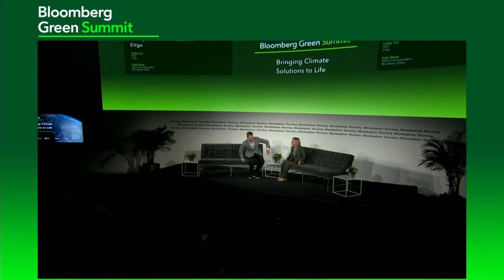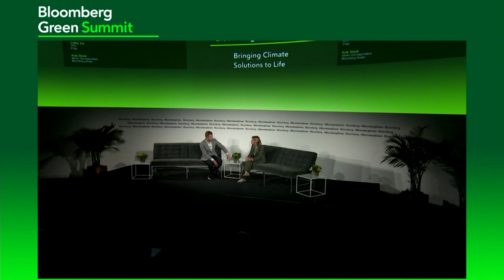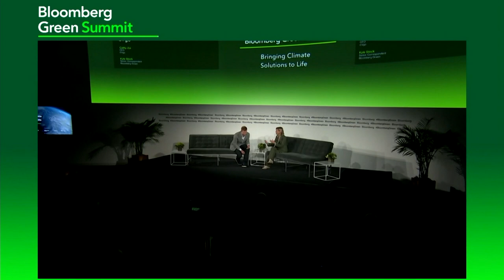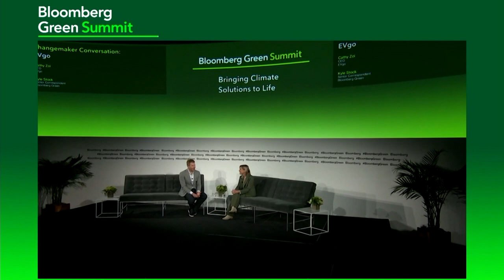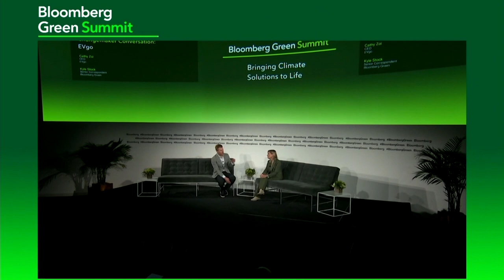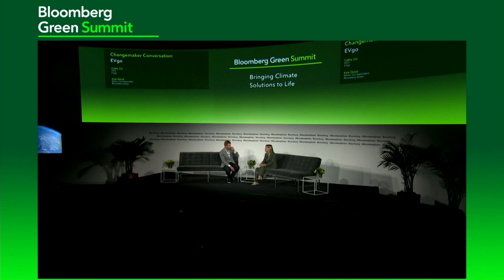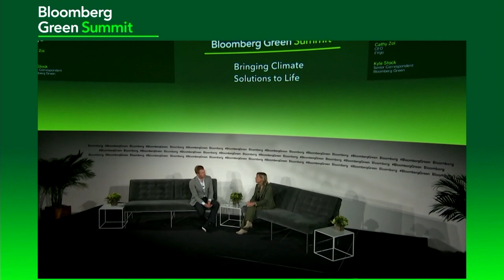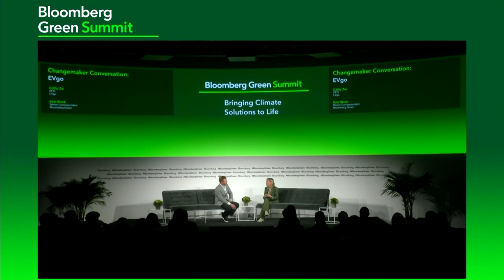EVgo CEO on Fast Charging's Role in the EV Boom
EVgo CEO Cathy Zoi discusses how the company is leveraging technology and partnerships to accelerate the shift to clean transportation with Bloomberg Green's Kyle Stock.